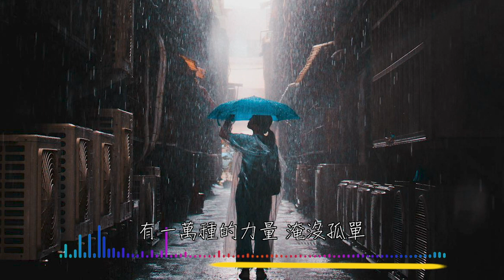阿冗 你的答案 歌詞 mp4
大家好，今天杂七杂八为你带来4K高清优质美丽愿景板。
吸引力法则可以简单定义为—“关注什么，就吸引什么”。
吸引定律是当一个人的思想专注在某一领域的时候，跟这个领域相关的人、事、物就会被他吸引而来。最典型的是比如会吸引具有类似思想的人，同时又被对方吸引的过程，这是一个相互吸引的过程，而不仅仅是一个思想对另一个思想的影响。

多关注美丽照片及美妙音乐，让你生活更加美好。

本影片的資料主要來源為網上與社群媒體，內容僅供參考。
志在分享，你希望有什么更美妙的4K影片及美妙音乐。
欢迎在下方留言，让我们知道你希望看到的美丽愿景是什么？

是健康？是美食？还是源源不绝的财富？
在下方留言让我们知道。